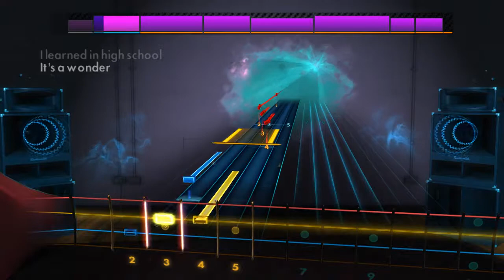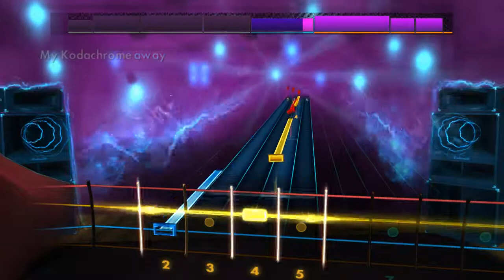Paul Simon - Kodachrome (Bass) Rocksmith 2014 CDLC